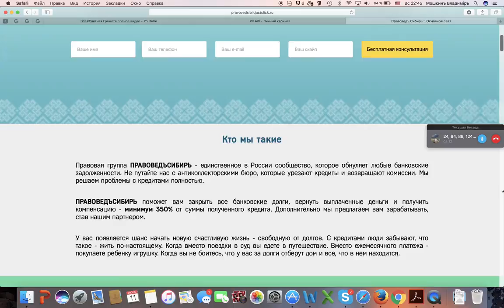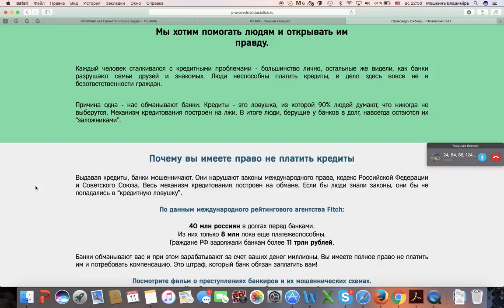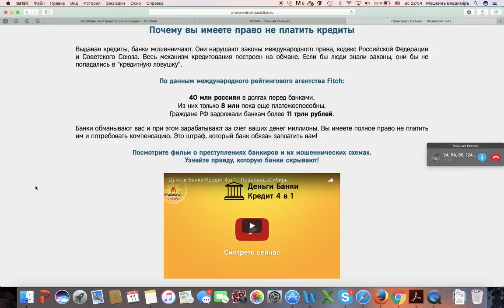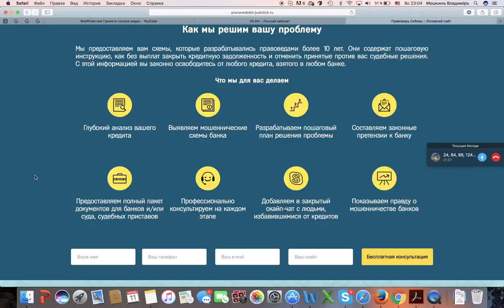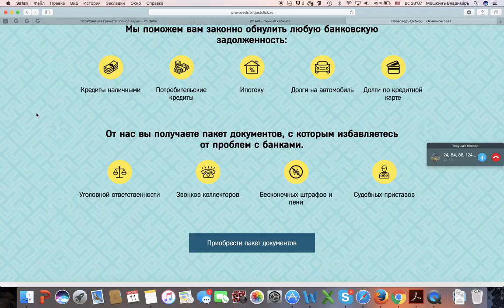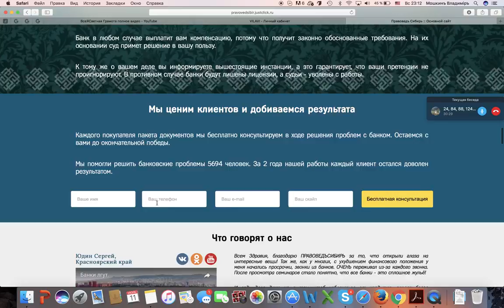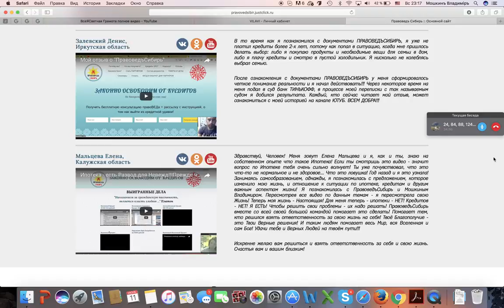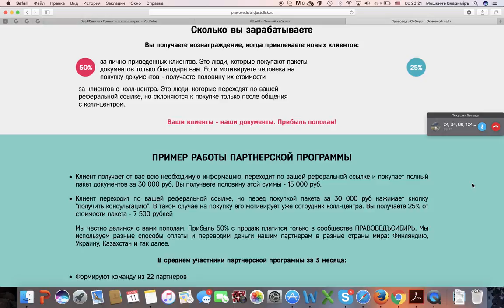Консультация ПравоведъСибирь № 17